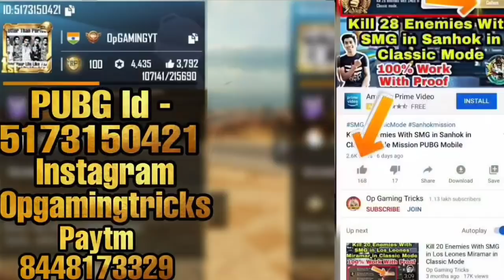This Season Royal Pass Has Ended PUBG Mobile | PUBG Mobile Rp Lock | PUBG Mobile Ban In India